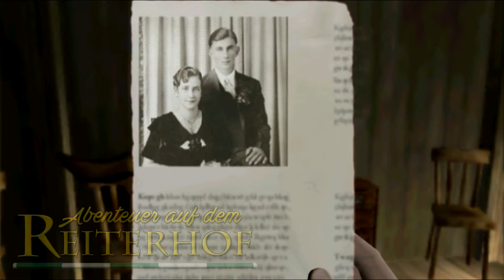AadR 1: Das erste Geheimnis #04 | Let's Play ♥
Häufig gestellte Fragen und ihre Antworten:

Auf welchem Server bist du?

- Ich bin auf dem ersten deutschen Server Winterstar. :)

Wechselst du den Server?

- Nein, da ich dann nicht mehr auf meinen Heimatserver zurück komme. :)

Kann ich in deinen Club?

- Vorher musst du ein persönliches Bewerbungsgespräch mit mir machen, in dem ich schaue, ob du zu uns passen würdest. :)
Komm gerne mal zu einem CT, dann führen wir das Gespräch gerne. :)

Wann sind denn eure CT's?

- Unten ist unsere Homepage verlinkt, dort findet ihr unter anderem auch unseren Wochenplan. :)

Können wir uns mal in SSO treffen?

 - Das ist leider sehr schwierig, da ich nie genau sagen kann, wann ich in SSO online komme. :)
Wenn ihr mich seht, könnt ihr mich gerne anschreiben. :)

Kann ich mal mit dir ein Video machen?

- Jeder kann gerne in normalen Questfolgen mitreiten, aber ich nehme nicht direkt mit anderen auf. :)

Das Mädchen Annie träumt davon, eines Tages die begehrte Siegertrophäe der Kingswood Reitsportmeisterschaften in Händen zu halten. Der vornehmlich weibliche Spieler greift ihr dabei unter die Arme und erkundet einen frei begehbaren 3D-Reiterhof, auf dem es allerhand zu entdecken und vor allem zu tun gibt. Um ihren Vierbeiner zum Sportpferd auszubilden, muss sich die Nachwuchsreiterin zuallererst um seine Pflege kümmern. Hat sich das Ross durch die Zuwendung in seiner Leistung verbessert, wird die Teilnahme an Wettbewerben und der Erwerb weiterer Pferde möglich. Um den erträumten Sieg davonzutragen, muss sich Annie in den drei Disziplinen Springreiten, Hindernisreiten und Geländereiten beweisen.

Aufnahmeprogramm: Mirilli's Action
Beabeitungsprogramm: Sony Movie Studio Platinum 12
Mikrofon: Blue Yeti